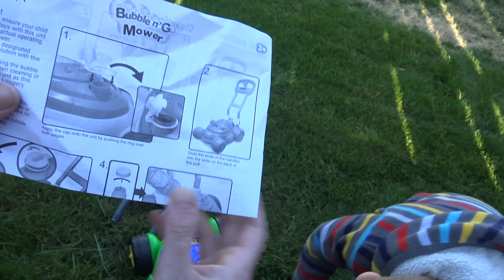Макс открывает игрушечную газонокосилку// Bubble Mower Unpacking// Lawn mover video for toddlers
Сегодня мы открываем игрушечную газонокосилку, которая пускает мыльные пузыри)

Today we are unpacking a toy Bubble Mower! Let's play!!!